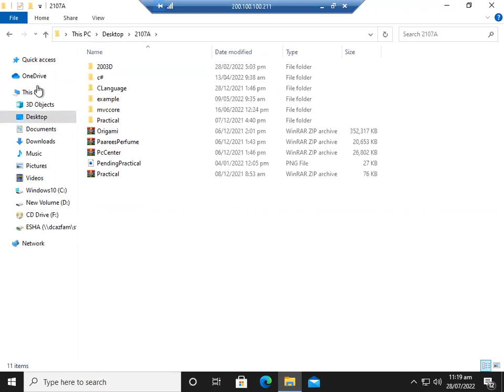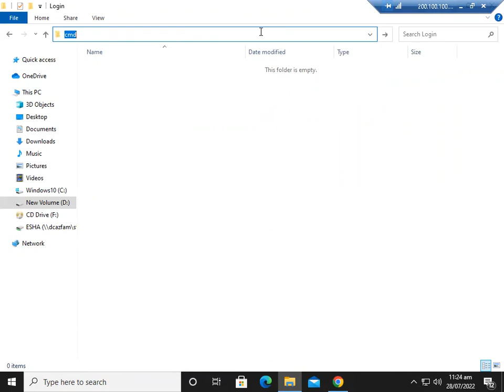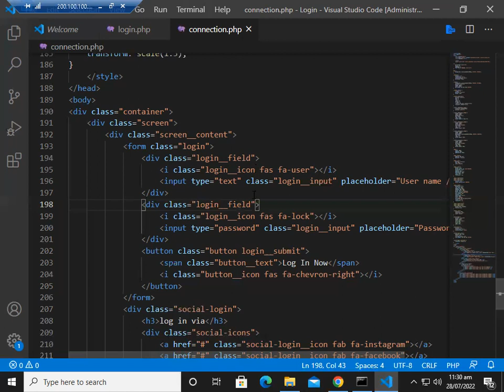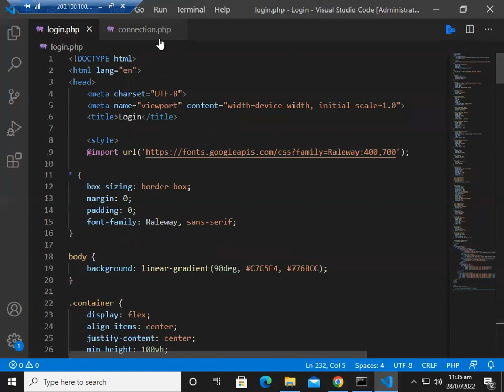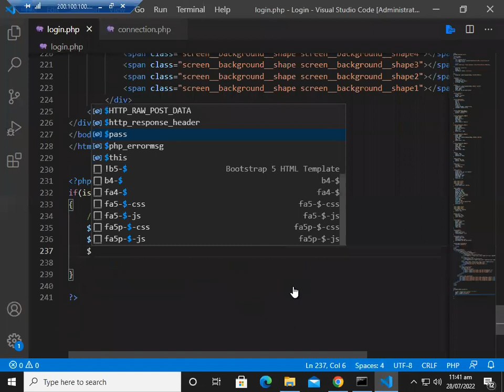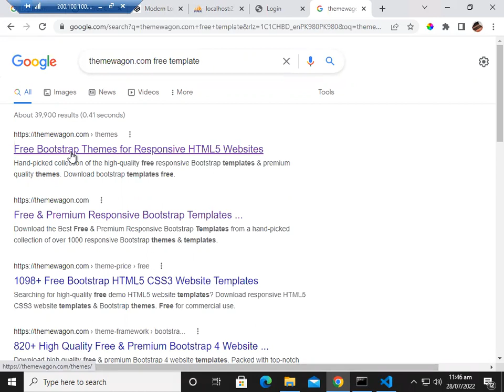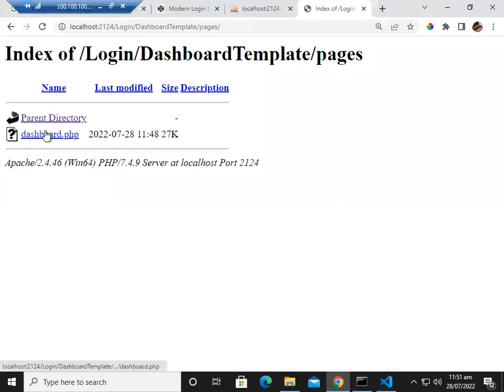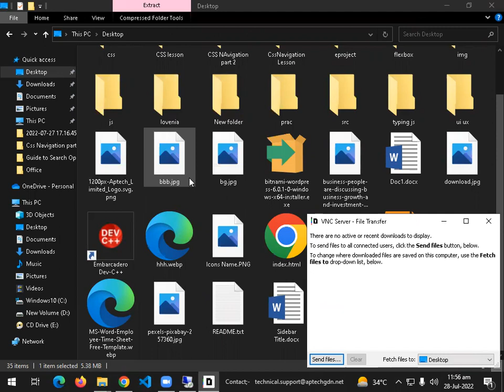11 PHP MODERN LOGIN FORM PHPMYADMIN VISUAL STUDIO CODE CSS WAMP SERVER DASHBOARD TEMPLATE CONNECTION